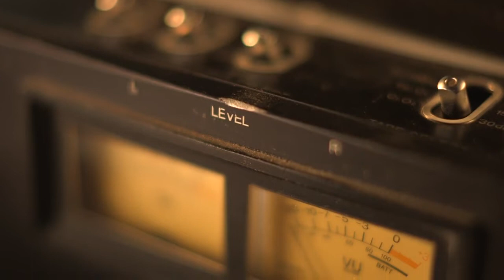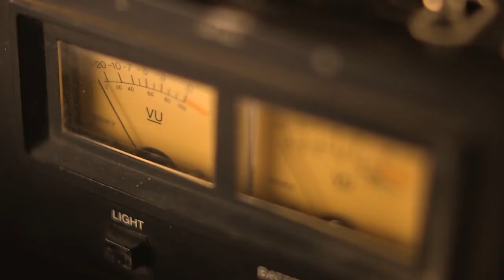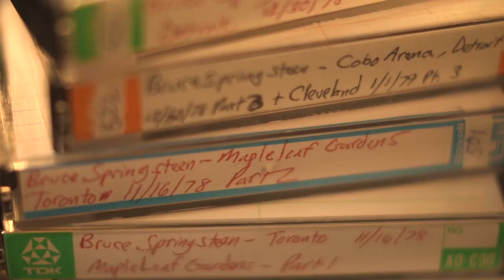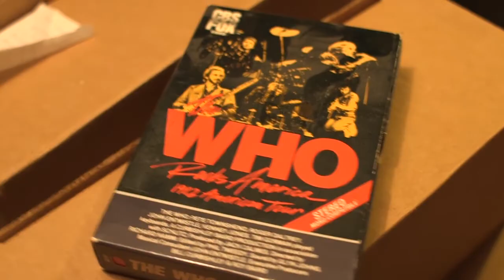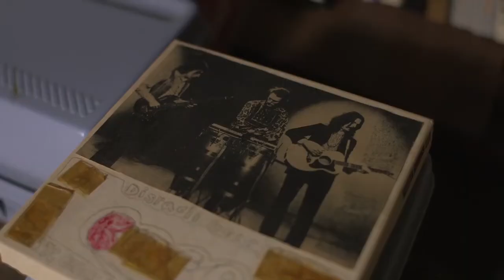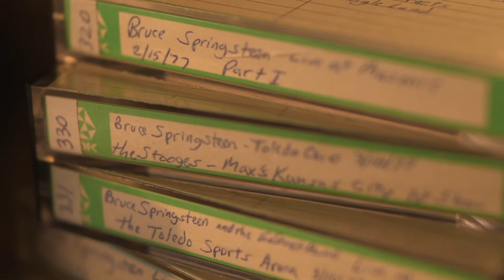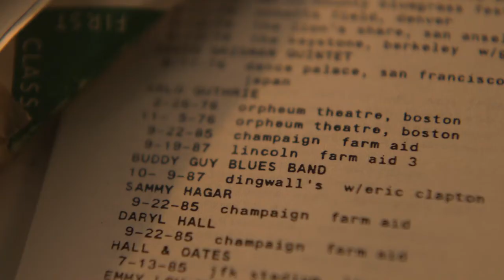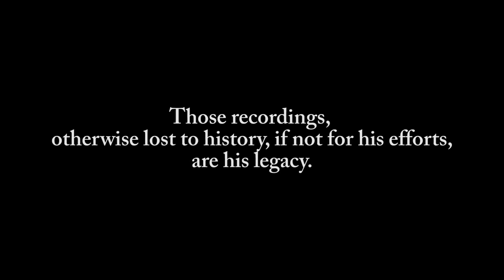Tapeboy: Jared Houser Tribute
This short film is about concert taper and archivist Jared Houser. He was the 'J' from JEMS Archive. Some artists never release live albums, and archivists like Jared are essential to preserving live recordings for generations to come.